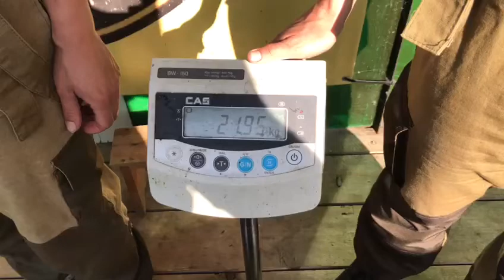Ловля карпа рядом с домом.